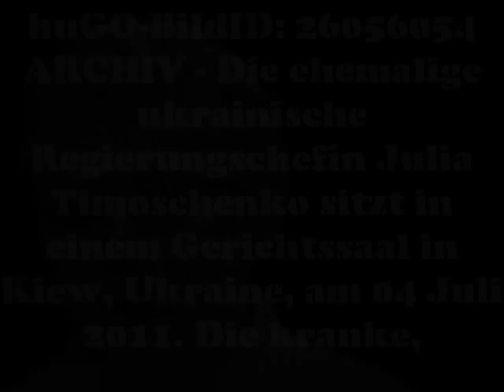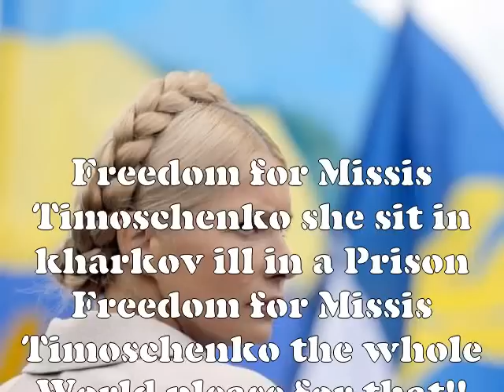Freedom for Missis Timoschenko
Refrain
she sit in Kharkov ill in a Prison
please Freedom for Missis Timoschenko
the whole World pleased for that

Every Human of this World have a right to be free
i am shure she is not guilty, i say please let here free
she fight`s for human rights i think the Ukraine People love`s she
i say hey Mister President, please let here free

Refrain 2x

The World looks at the Ukraine
the Euro 2012 will be a big Event
but Human Rights are the most important thing
of this whole wide world

The Ukraine People a very kind and friendly
please let the rest of the world see
that the Ukraine, not a bad Country

I say please let here free
let the world seee ukraine not a bad Country
please let here free.

Refrain

The Explanation why I read an produced the Song:

I am after 5 Month together with a very kind Ukraine Girl and i visit the Ukraine 6 times. I like the Country and his People very much. The People very friendly to me and i feeling very well when i been in the Ukraine. Now all People in the World looking to Ukraine the Euro 2012 is comming and the whole World like to see good Sport and Football. And now the Katastrope with Missis Timoschenko. The wonderfull Chance for Ukraine to present the World what they are a for a nice Country and good Human is in Danger.
I make this Song for Missis Timoschenko to try help her and i will say please let she free in the Intrest of the Ukraine Citizens and in the Intrest of rhe Human rights and in the Intrest from you country. Sorry for my bad englisch, i will please you at a Musican and a Human, "let here free" ! PGM